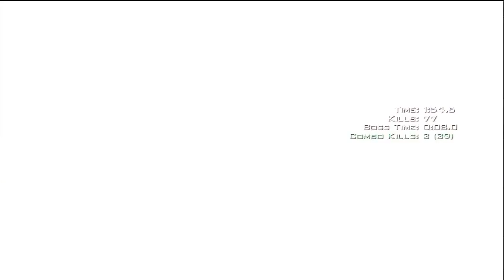New! MW3 Kill Switch WORLD RECORD Special Ops Mission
Here's what we got after about 20mins of playing after our first WR was beaten lol. As Christian said in the end this mission wasn't that hard and this time we used an improved and much faster strategy than before. I might try solo next..

Ignore:
MW3 new dlc drop elite premium xobx360 kill switch / iron clad special ops missions world record veteran three 3 stars co-op team fastest time combo kills boss time total time. EMPressive One-Four-One achievement trophy. By TheRelaxingEnd and ChristianR87.